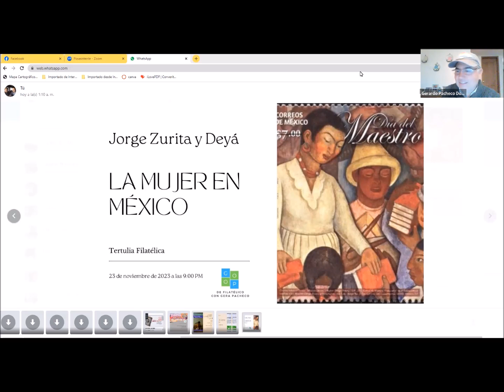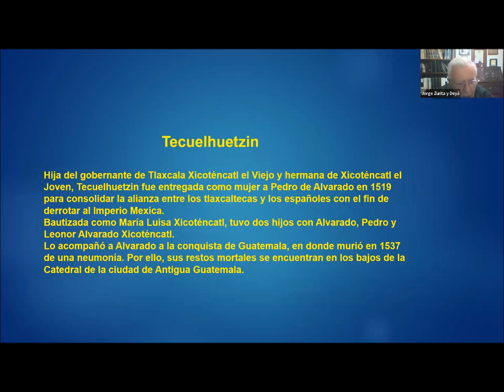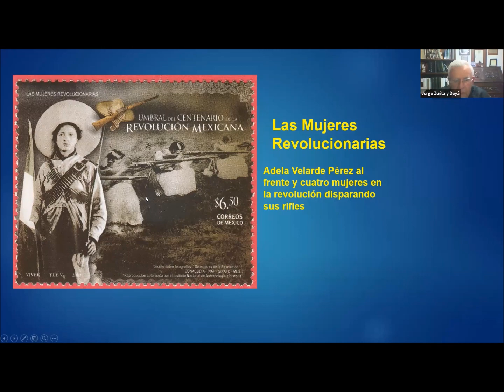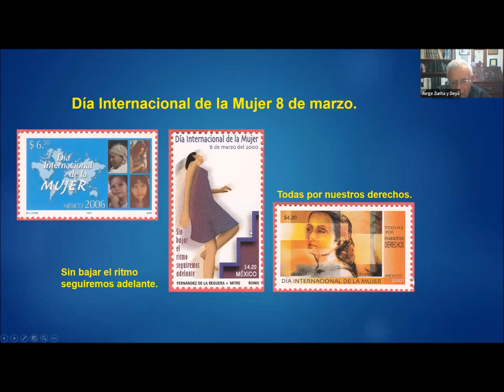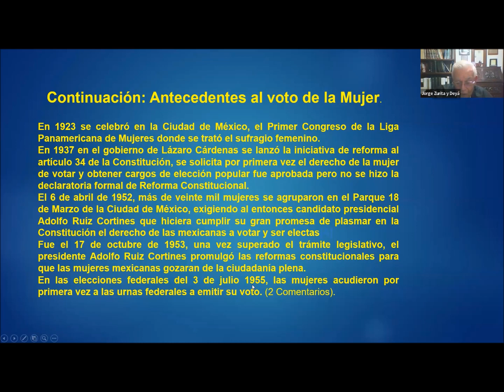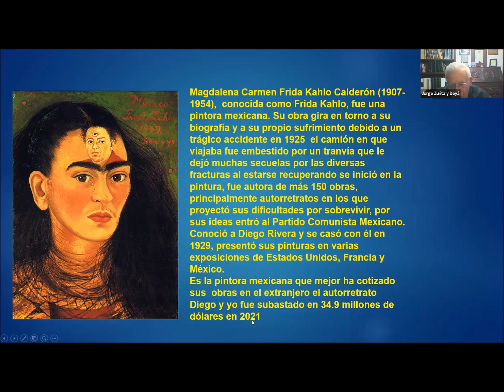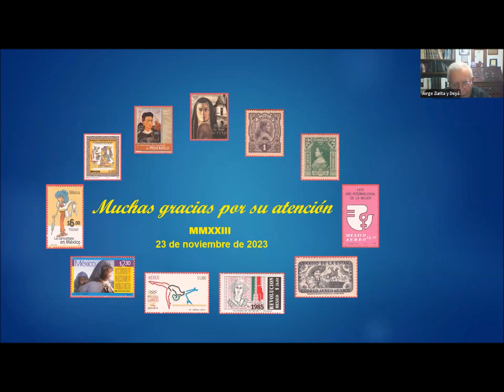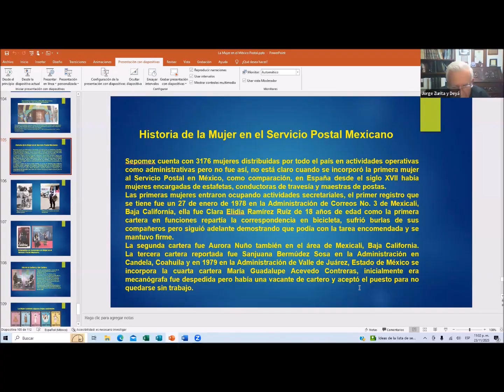La Mujer en el México Postal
En esta tertulia Jorge Zurita nos viene a presentar la infinidad de sellos emitidos en México por y para las mujeres. En todos los órdenes y todos los tipos de trabajo y actividades.